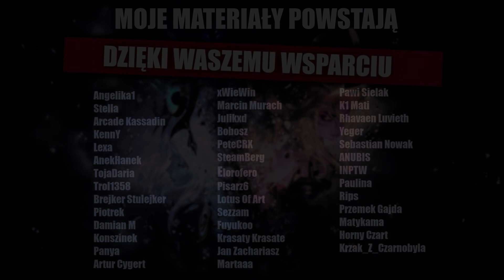Jak potężny jest Viego?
Witajcie moi mili w kolejnym materiale, dziś zastanowimy się, jak potężnym lorowo bohaterem jest Viego :)